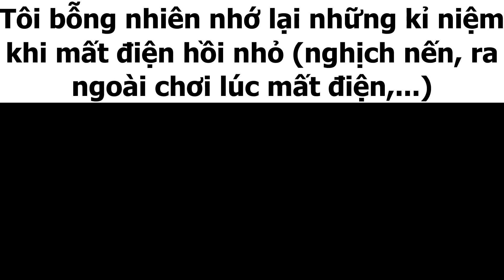Mất điện kiểu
Mất điện các thứ siêu cấp vjppro bủh bủh lmao
Mất điện thì không có cái này có cái kia rất là có cái buồn
Nhưng mà tuổi thơ mất điện thì anh em nghĩ ra đủ trò rất vui
Còn giờ chỉ nóng với mệt